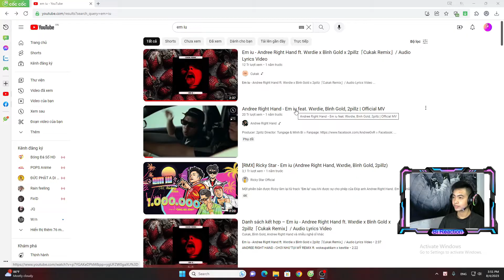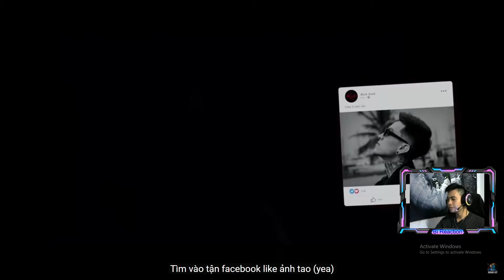Reaction Andree Right Hand - Em iu feat. Wxrdie, Bình Gold, 2pillz | Official MV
Nhạc ăn chơi của Anh Bâu vẫn là 1 cái gì đó...cực hay cực cháy cực say...